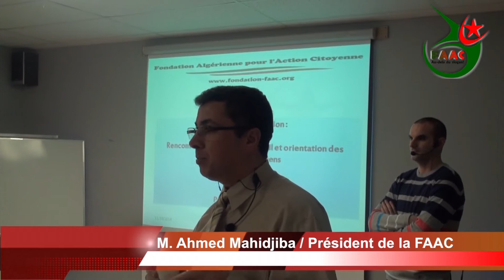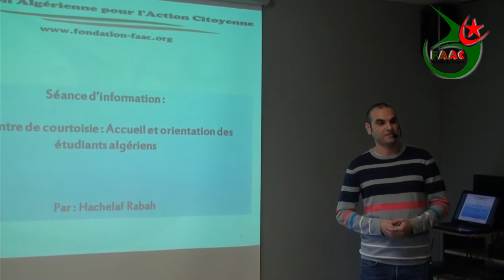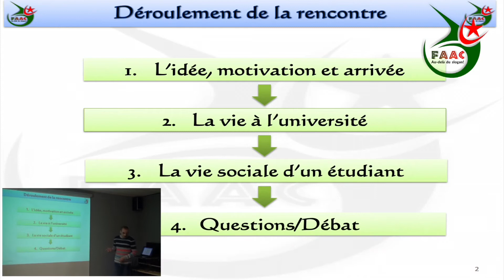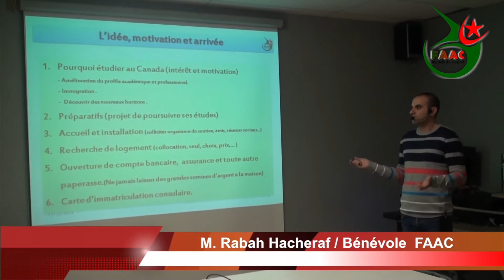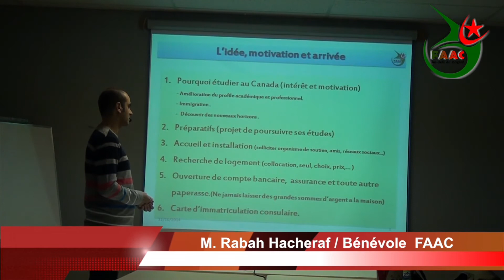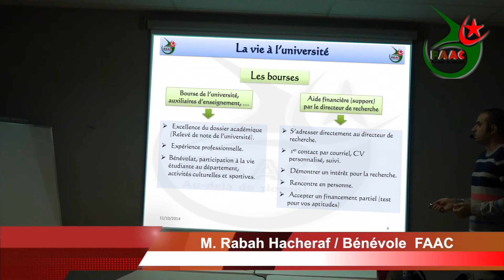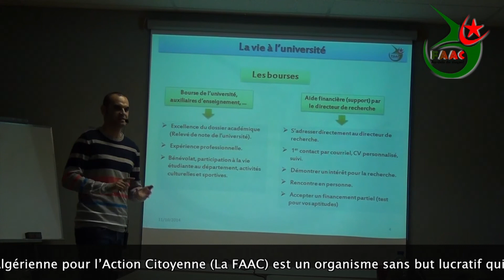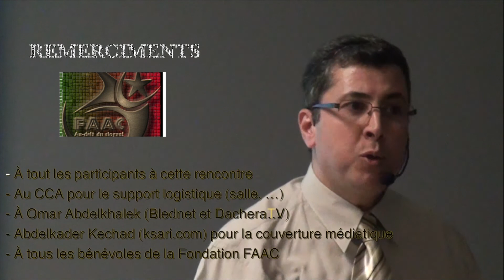Rencontre-courtoisie : Accueil et orientation des étudiants algériens - Partie I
Rencontre de courtoisie : Accueil et orientation des étudiants algériens  1ère partie

Le 11 octobre dernier de 18h00 à 21h00, la Fondation Algérienne pour l’Action Citoyenne (la FAAC) a organisé une rencontre de courtoisie qui a rassemblé plusieurs étudiants algériens établis au Canada avec les bénévoles de la fondation

L’objectif principal de cette rencontre était d’orienter nos étudiants et leur expliquer comment faire face aux difficultés qu’ils peuvent rencontrer surtout sur les plans de choix de spécialités et de financement.

Cette initiative qui a eu lieu dans la salle de conférence du Centre Culturel Algérien à Montréal avait le programme suivant :

1- Mot de bienvenue
2- Présentation « Accueil et orientation des étudiants » – Cliquer ici pour télécharger la présentation
3- Débat et questions
4- Présentation sommaire de la Fondation Algérienne pour l’Action Citoyenne – FAAC
5- Présentation de quelques idées pour soutenir les étudiants
6- Collation, échange amical et réseautage

Profitant de son parcours d’étudiant, M. Hachelaf Rabah, membre de la fondation, a livré une excellente présentation mettant l’emphase sur les difficultés que peuvent rencontrer les étudiants avant et pendant leurs études tout en fournissant des pistes de solutions pour les contourner.